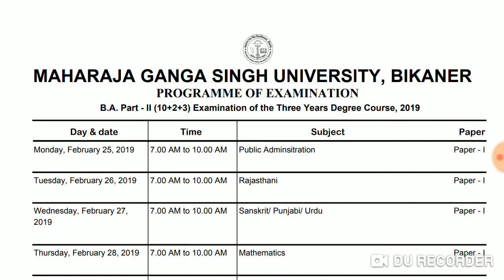MGSU B.a part 2 Time Table 2019 Released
Dosto Es Video ma aap Dekhenge MGSU Ba part 2 2019 ka official Time Table
MGSU ka Time Table kasa Download kre dekhe Mera video